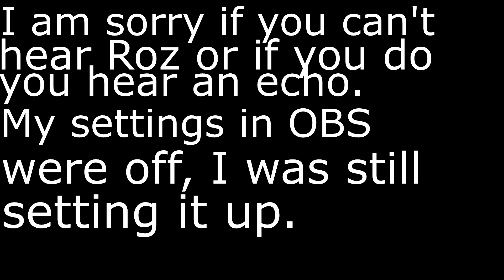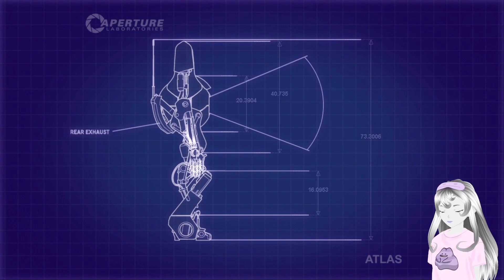Rozetta and a disaster plays Portal 2 Co-Op Part 6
COME WATCH ME OR ROZ LIVE WHENEVER WE GO LIVE
(atm we both dont go live often)